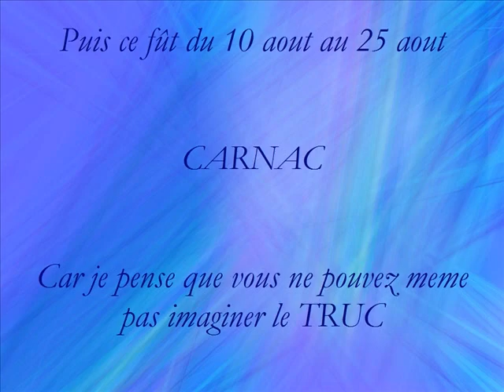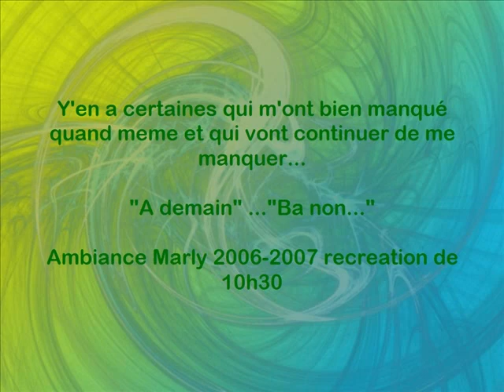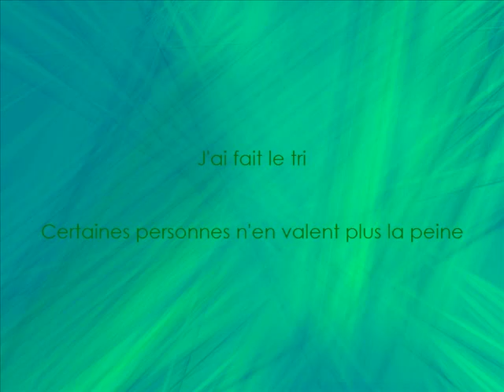vacances 2007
èièi